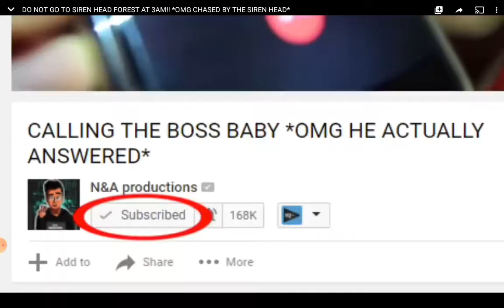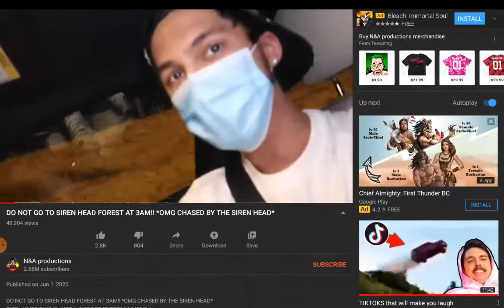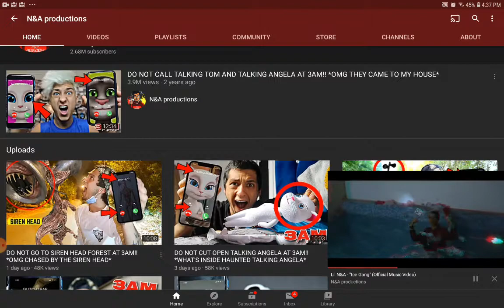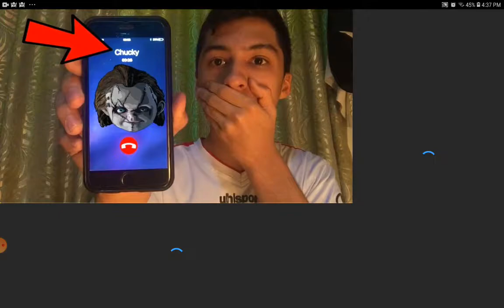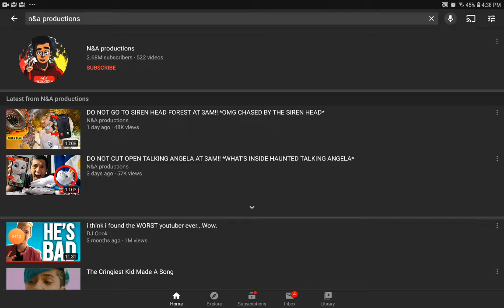Found the worst YouTuber on the planet no joke